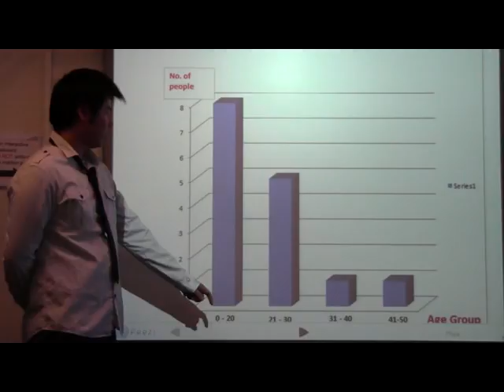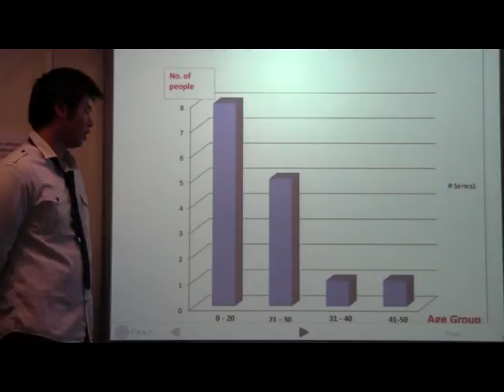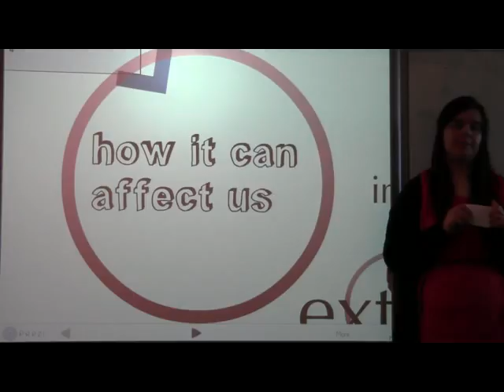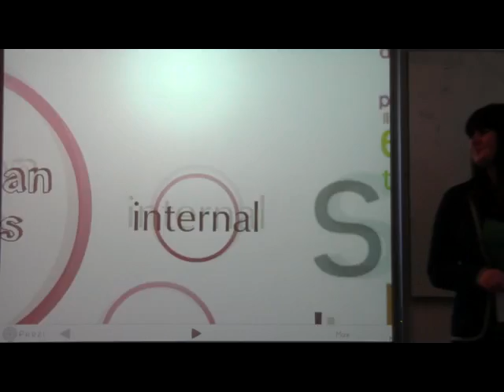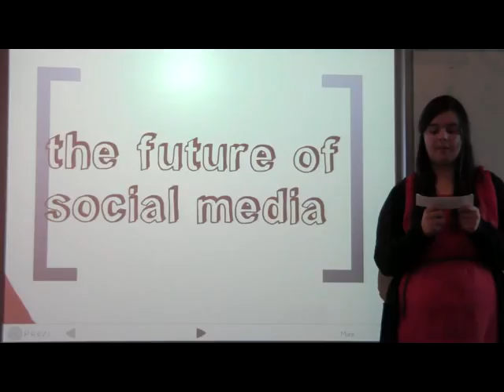IS SUMMATIVE VIDEO.flv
By ChuiBing Ting, Zhending Lin, Sarah Lunt, Francesca McGuinn and Emma Nash. References